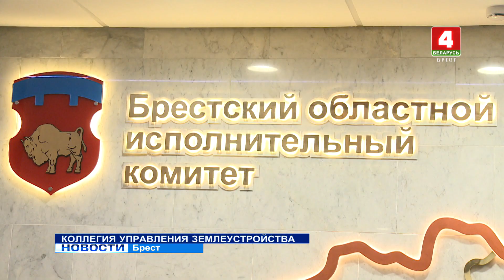КОЛЛЕГИЯ УПРАВЛЕНИЯ ЗЕМЛЕУСТРОЙСТВА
Инвентаризация неэффективно используемых земель, приведение их в порядок и вовлечение в хозяйственный оборот. Особенно актуально – обращение с мелиорированными землями. Сегодня в Брестском облисполкоме состоялось заседание коллегии главного управления землеустройства, на котором подвели итоги деятельности землеустроительных служб за прошлый год и определили задачи на год текущий. В работе коллегии принял участие первый заместитель председателя облисполкома Валентин Зайчук.